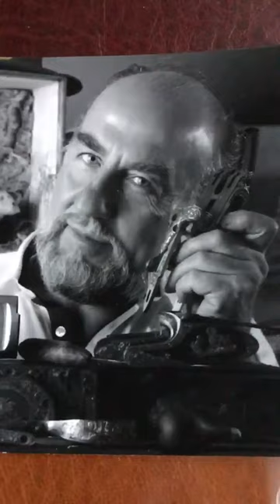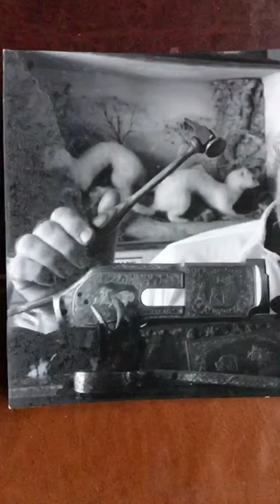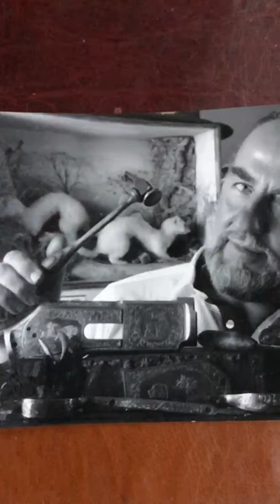Master Engraver Ken Hunt